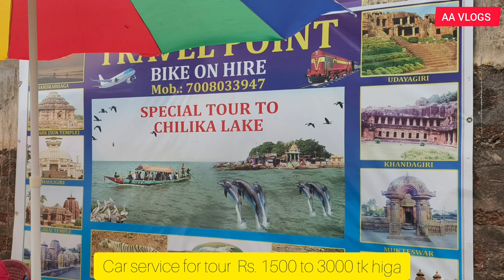Jagannath puri darshan.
Puri is famous for the world famous Shri Jagannath Temple & Longest Golden Beach. It is one of the Dhamas (Holiest of the holy place) out of four Dhamas.

Mahaprabhu Shri Jagannath alomg with sister Devi Subhadra and elder brother Mahaprabhu Shri Balabhadra are being worshipped in Puri (The Purusottama Kshetra). The deities are seated on the Bejeweled Pedestal (Ratna Simhassana). Shri Jagannath Puri Temple is one of the most impressing monuments of the Indian State Odisha, was constructed by a famous king of Ganga Dynasty Ananta Varman Chodaganga Deva dating back to 12th century at the seashore Puri.